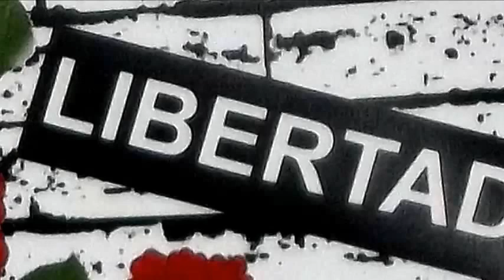Amigas de La Higuera CSA - Murcia por el mundo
07/03/2014
Murcia - Spain
Está pasando...